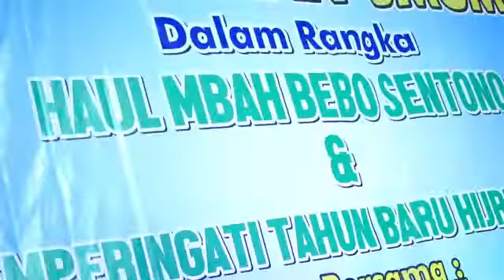HAUL MBAH BEBO SENTONO Part.2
Pengajian Umum dalam rangka Haul mbah Bebo Sentono bersama KH Nur Amin di Dusun Terkesi Selatan Desa Terkesi Kec. Klambu Kab. Grobogan